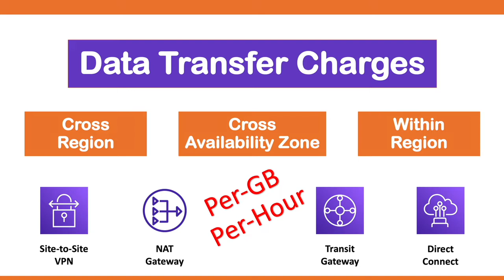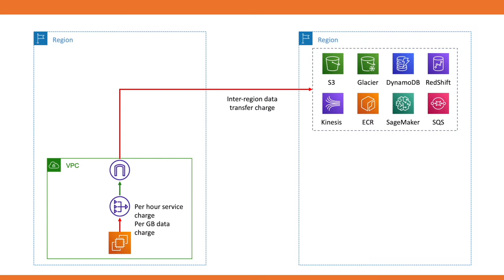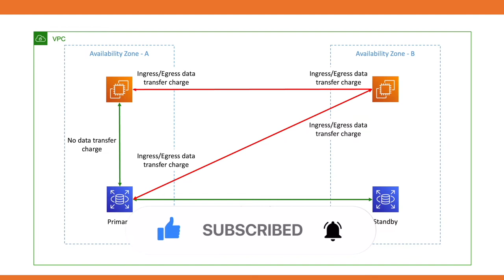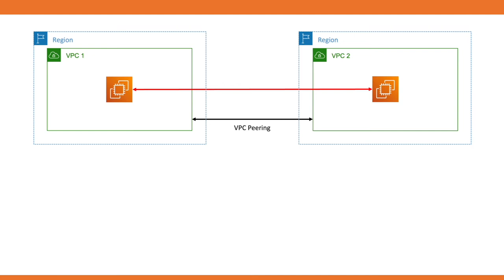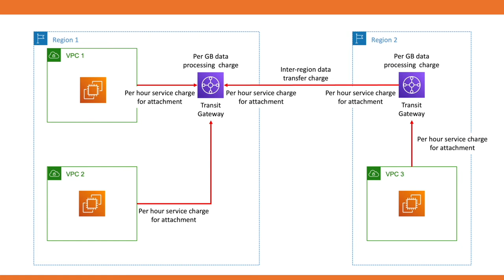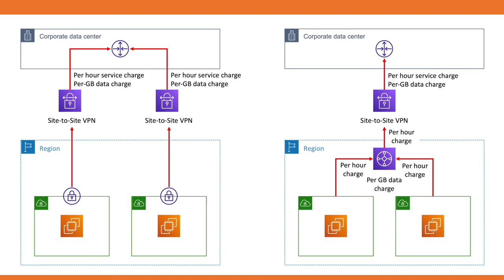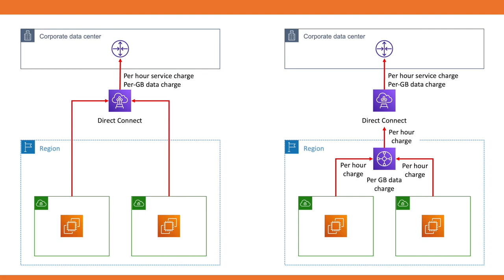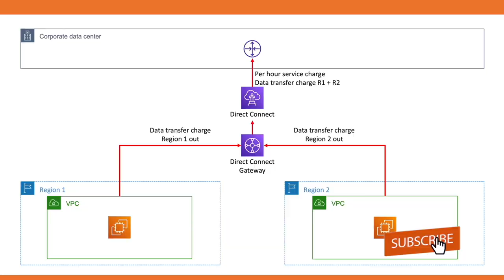AWS Data Transfer Costs for Common Architectures | Pricing across AWS Regions and Availability Zones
The most overlooked charges while architecting an AWS solution are Data Transfer Charges. While architecting your system, you should always consider data transfer charges for transfer out, high availability or resiliency. It can help you save a lot of cost.

Timestamps
00:00 Introduction
00:52 Accessing services within the same AWS Region
01:48 Accessing services across AWS Region
02:42 Workloads in different Availability Zones
03:59 Data transfer across Availability Zones via VPC Peering
04:25 Data transfer across Availability Zones via AWS Transit Gateway
05:10 Data transfer across AWS Region via VPC Peering
05:31 Data transfer across AWS Region via AWS Transit Gateway
06:45 Data transfer over AWS Site-to-Site VPN
08:49 Data transfer over AWS Direct Connect
10:13 Data transfer using AWS Direct Connect Gateway

Amazon VPC Pricing
Amazon EC2 Pricing
AWS Transit Gateway Pricing
AWS VPN Pricing
AWS Site-to-Site VPN Pricing
AWS Direct connect Pricing